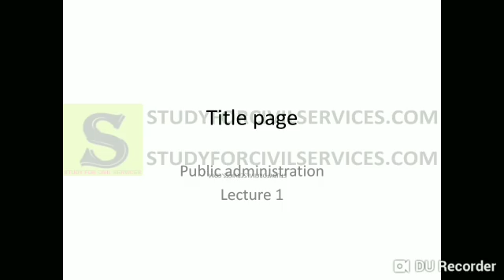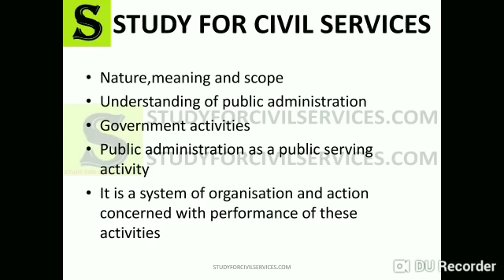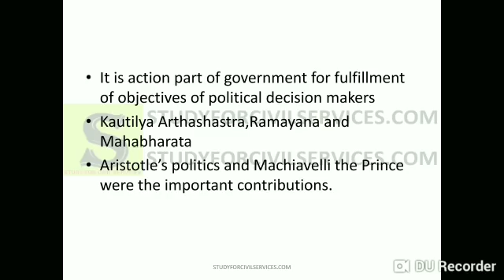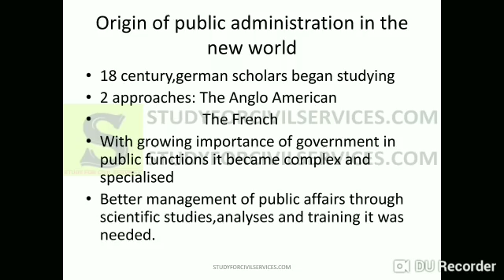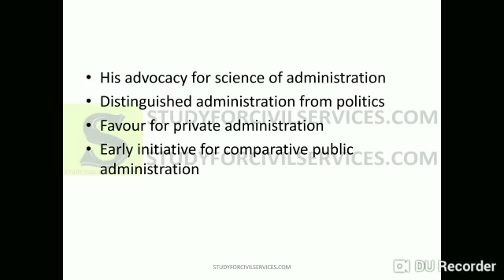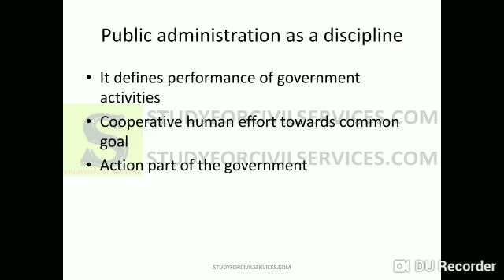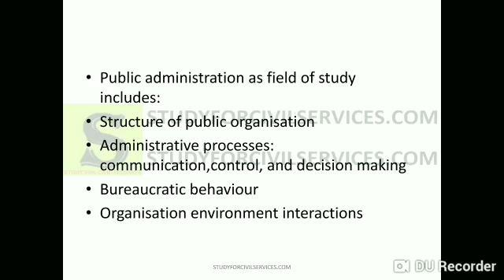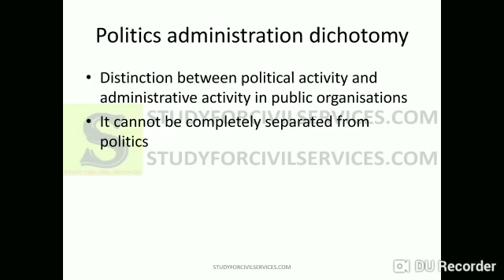LEC 1 UPPSC UPSC IAS PCS WBCS BPSC public administration lecture series pub ad mains optional pubad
Lecture 1 administrative theory
Nature meaning and scope

PUBLIC ADMINISTRATION: PAPER-I-Administrative Theory
I. Basic concept: Meaning, Scope and significance of Public Administation; Evalution of
Pubic Administration as discipline (New Public Admn., New Public Management and New
Public Services), Public and Private Administration; its role in developed and developing
societies; Ecology ofAdministration-Social Political, Economic and Culture.
II. Theories ofAdministration: Classical theory (Henri Fayol, Luther Gulick and others);
Scientific management (Taylor and his associates): Bureaucreatic theory (Max Weber and
his critics); Human Relations theory (Elton Mayo and his colleagues); Systems approach
(Chester Bamard).
III. Principles of Organisation: Hierarchy; Unity of Command, Span of Control, Power,
Authority and Responsibility. Coordination; Communication, Supervision, Centralisation,
Decentralisation and Delegation.
IV. Administrative Behaviour: Decision Making with special reference to the contribution
of Herbert Simon, Theories of Communication, Morale, Motivation and Leadership.
V. Structure of Organisation: Chief Executive and his/her functions Line, Staff and
Auxiliary Agencies, Departments, Corporation, Companies, Boards and Commissions,
Headquarters and field relationship.
VI. Personnel Administration: Bureaucracy and Civil Services, Classification,
Recruitment, Training, Career Development, Performance Appraisal, Promotion; Pay
Structuring; Service conditions; Integrity and Discipline, Employer-Employee realations;
Retirement benefits; Generalists and Specialists; Neutrality andAnoymity.
VII. Financial Administration: Concepts of Budget, Preparation, enactment and
execution of the Budget; Performance Budgeting, Zero Base Budgeting, Accounts and
Audit.
VIII. Accountability and Control: Concepts of Accountability and control, Control over
Administration; Legislative, Executive, Judicial and Citizen control.
IX. Administrative Reforms: Concepts and processes, O & M, Work study and its
techniques, Problems and prospects.
X. Administrative Law: Concepts and significance, Delegated Legislation, Meaning,
types advantages, limitations and safeguards,Administrative Tribunals.
XI. Comparative and Development Administration: Meaning, nature and scope;
Contribution of Fred Riggs with special reference to the Prismatic-Sala Model; Concepts
Scope and significance of development Administration, Political, Economic and socio-
cultural context of DevelopmentAdministration, Concepts ofAdministrative Development.
XII. Public Policy: Concepts and significance, Theories of public, public policy
formulation, execution and evaluation.
PAPER-II
INDIAN ADMINISTRATION
I. Evolution of Indian Administration: Major Characteristics of Mauryan, Mughal and
British Periods.
II. Constitutional Setting: Parliamentary Democracy; Federalism; Secularism,
Socialism.
III. Poitical Executive at the Union Level: President, Prime Minister, Council of Ministers:
Cabinet Committees.
IV. Structure of control Administration: Central Secretariat; Cabinet secretariat
Ministries and Departments, Boards and Commissions, Field Organizations.
V. Central- State Relations: Legislative,Administrative and Financial.
VI. Public Services: All India, Central and State Services. Union and State Public Service
Commissions: Training of Civil Servants.
VII. Machinary for Planning: Plan formulation at the national level; NITI Aayog, National
Development Council, Planning Machinery at the State and District levels.
VIII. Public Sector Undertakings: Forms, Top-level Managements, control and
Problems.
IX. Control over Public Expenditure: Parliamentary Control; Role of the Finance
Ministry, Comptroller andAuditor General.
X. Administration of Law and Order: Role of Central and StateAgencies in Maintenance
of Law and Order.
XI. State Administration: Governor, Chief Minister, Council of Ministers, Chief Secretary,
Secretariat; Directorates.
XII. District Administration: Role and importance, District Magistate / Collector, Land
Revenue, Law and Order and Developmental functions, District Rural Development
Angency, Special Programmes of RuralAreas.
XIII. Local Administration: Panchayti Raj and Urban Local Government, Features, forms
and problems,Autonomy of Local Bodies.
XIV. Administration for Welfare: Administration for the welfare of weaker sections with
particular reference to Scheduled Castes, Scheduled Tribes; Programme for the welfare of
Women.
XV. IssueAreas in IndianAdministration: Relationship between political and permanent
Executives, Generalists and Specialists in Administration, Integrity in Administration,
People's Participation in Administration, Redressal of Citizen's Grievances; Lok Pal and
LokAyuktas;Administration Reforms in India.